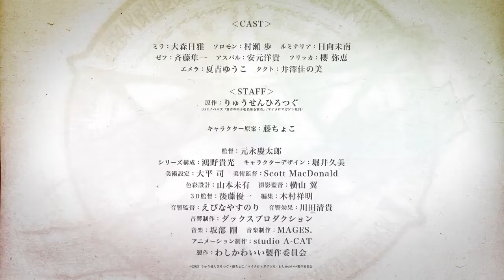賢者 の 弟子 を 名乗る 賢者 _ Official Trailer 4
TVアニメ「賢者の弟子」が2022年1月放送開始！